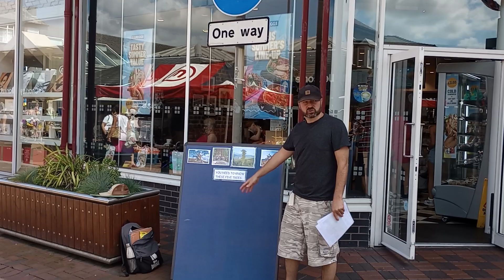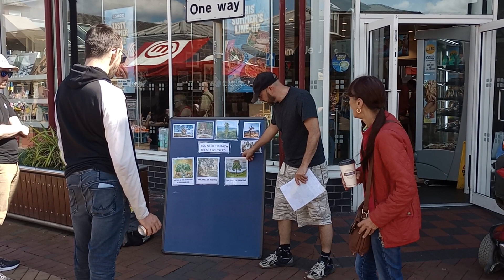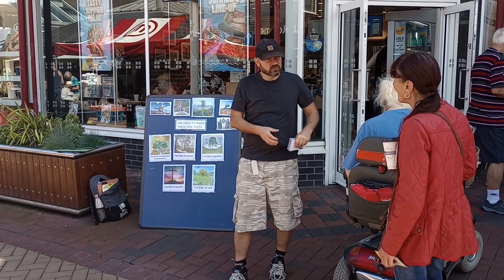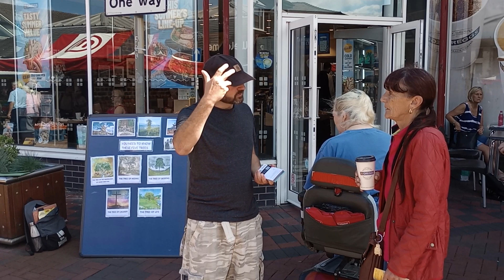What got these people's attention will grab yours... wait for the twist with the 4th one.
If you didn't know about this, you need to watch...